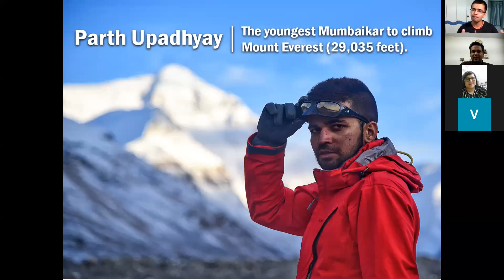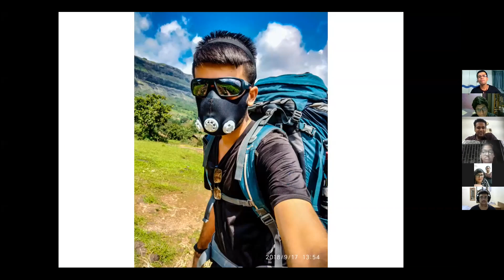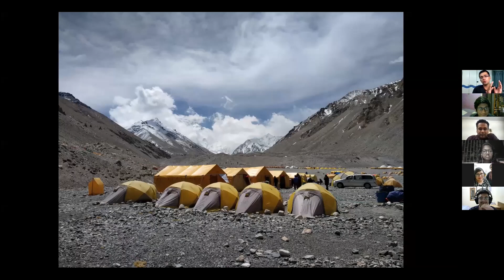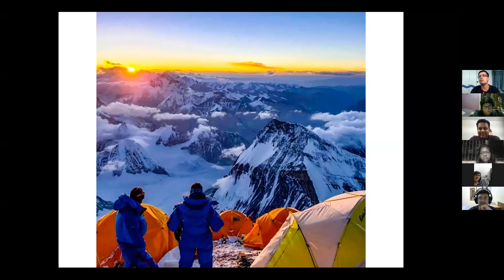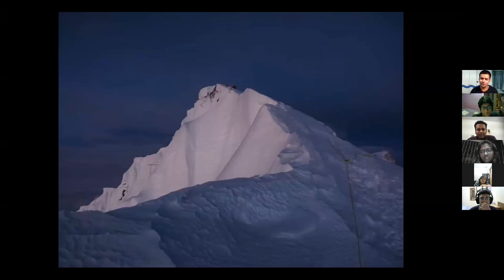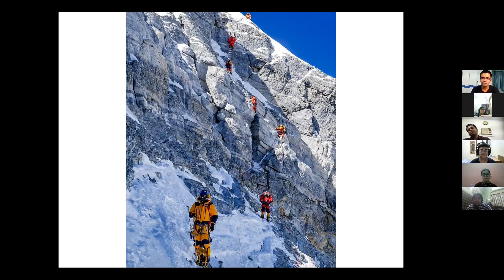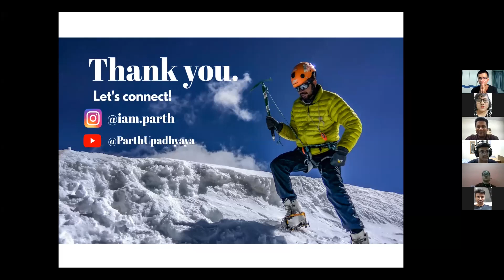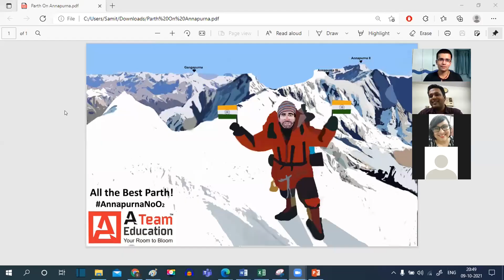An evening with Parth Upadhyaya.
In this video Parth Upadhyaya Sir who is a 26 year old professional mountaineer from Mumbai shares his experience of climbing the Everest. He completed his Aircraft Maintenance Engineering from Indus University as part of the 14th batch in 2016.

He started trekking at the age of 15 and since then he has completed over 800 treks across India making him one of the most prominent mountaineers in India.

He reached at the very top of Mount Everest on 23rd May 2019 from the North face in Tibet becoming the youngest Mumbaikar to do so.

For his next target, and it is a massive target but we are sure he will achieve it. Only 39 people in the world have achieved this feat and there is no Indian on this elite list.

What is this feat? He aims to climb the 14 highest peaks in the world which rises above the altitude of 26,000 feet.

If you want to contribute in Parth sir's next expedition, "Annapurna Without O2", you can contribute in the following account --
Name: Parth Pratik Upadhyaya
Bank: Bank of Maharashtra, Mahim west.
Account no: 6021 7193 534
Account type: Savings
IFSC Code: MAHB0000108

UPI ID (PayTM / GPay / Phone Pay etc) - parthtablaa@okaxis

This video is a part of an initiative taken by Cerebral Academy to provide quality online education to students for free on YouTube.

You can also reach out to us on our email, which is " " if you wish to subscribe to our online test series for NEET & JEE preparation, or if you wish to enquire about our full classroom training program. A special test series for Board pattern paper solving is also available with us.

Outtro Music : Final Take Me Out to the Ballgame